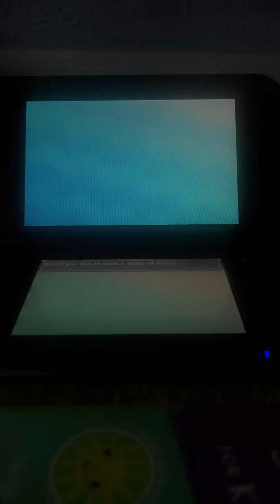[Pokemon Sun] Battle Tree vs Red, what just happened!!!!!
Red ✌️👇 Hey yo! I’m collecting ribbons for my Gyarados. I raised it from beyond heart gold I think.